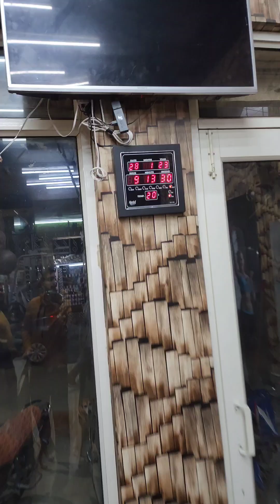160 PULLUPS open challenge to Abhishek Yadav | akhlad pasha | Muscle blaze